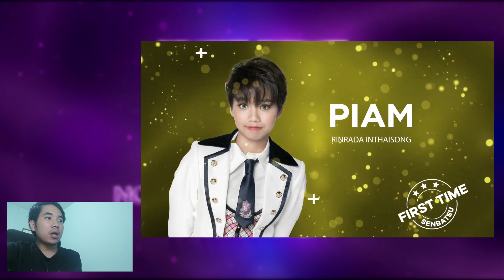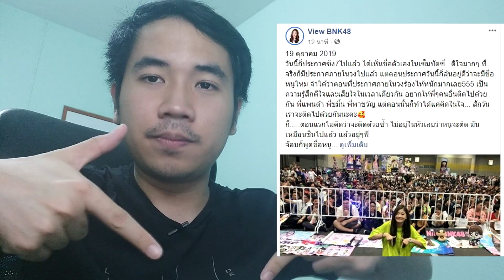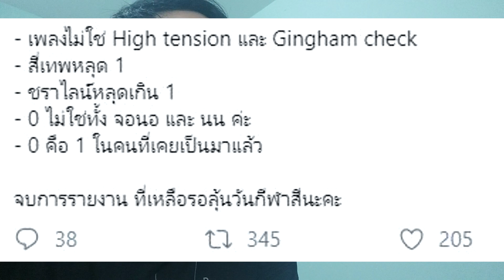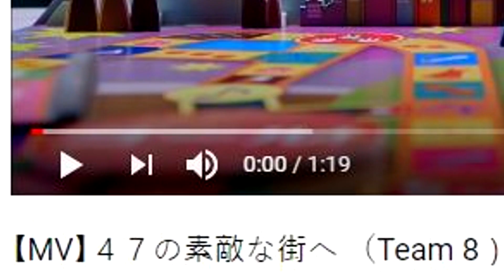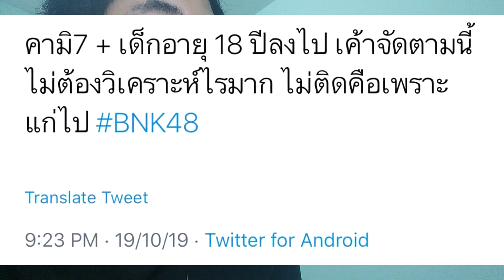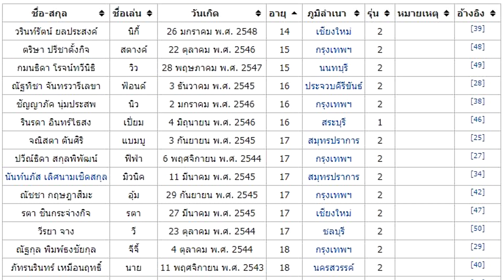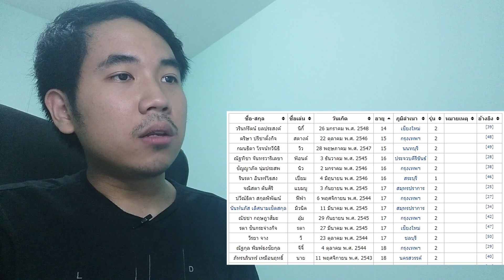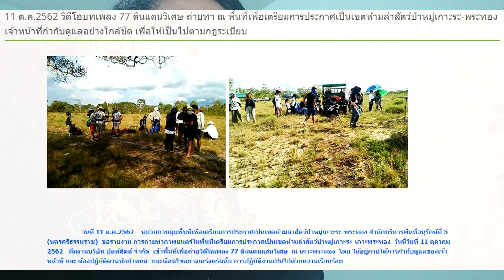7th single ของ KAMI7 กับนาง 12 ที่หายไป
ซื้อสินค้า BNK48 ได้แล้ววันนี้!
ที่ร้าน TINTIN48Shop

ในที่สุด official ก็ได้ประกาศเกี่ยวกับซิงเกิ้ลที่ 7 อย่างเป็นทางการ
ลองมาคุยกันว่า แต่ละคนที่ติดเป็นยังไงบ้าง
เพลงที่ใช้น่าสนใจขนาดไหน
มีประเด็นอะไรสำคัญที่ต้องพูดถึง